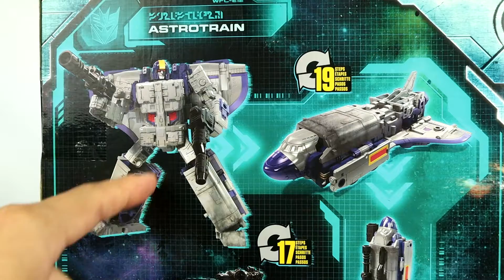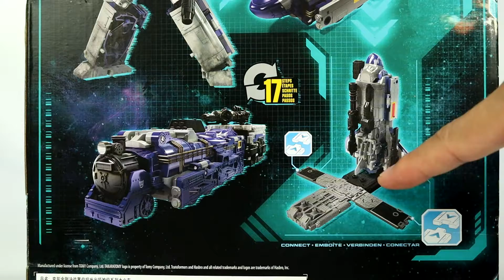Mô hình robot Astrotrain Transformers 3 chế độ biến hình hàng chính hãng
Mô hình robot Astrotrain trong bộ sưu tập Transformers War For Cybertron Earthrise có 3 chế độ biến hình hấp dẫn. Astrotrain Trilogy Tạo nên một nhân vật với nhiều sáng tạo trong cách biến đổi hình dạng.
3 Chế độ biến hình: Robot Astrotrain - Tàu Không Gian - Đầu Tàu Hỏa